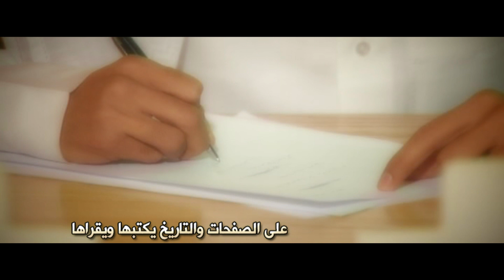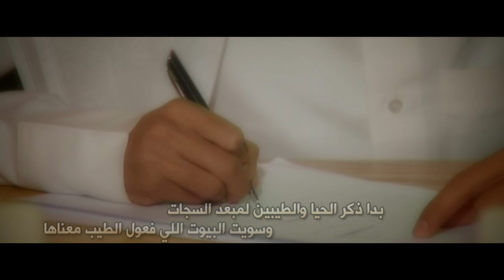اهداء الى رجل الاعمال/ عبدالعزيز صنهات العضياني كلمات و اداء/ عبدالله بن نعيم